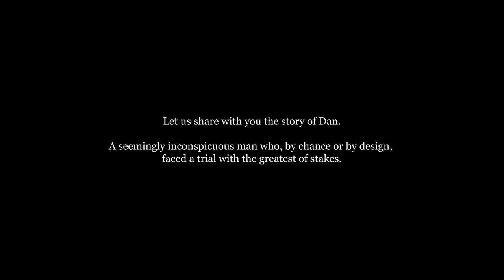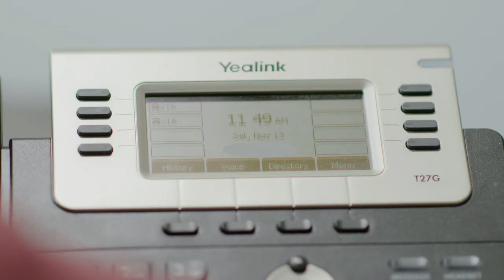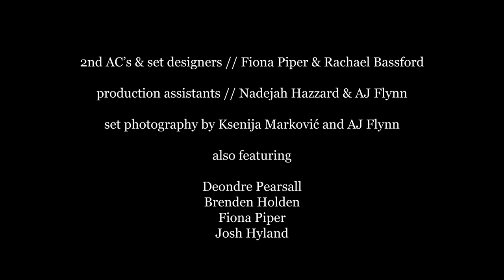The Afterlife Interview | Short Film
Made in 72 hours for the Global Film Challenge

directed by Geoff Stone
written by Steven Waters & Noah O'Ryan

Cody Looney as Dan
Chari Konomi as DJ Nolan and The Advisor
Cierra Jones as The Interviewer

Lighting Design by Jeremy Ponafala
1st AD and Production Designer // Ksenija Markovic
Grip and Boom Operator // Drew Stone
1st AC // Josh Hyland
2nd AD // Deondre Pearsall
Associate Producer // Brenden Holden

2nd Assistant Camera & Set Designers // Fiona Piper and Rachael Bassford
Production Assistants // Nadejah Hazard and AJ Flynn
Set Photography by Ksenija Markovic and AJ Flynn

also featuring
Deondre Pearsall
Brenden Holden
Fiona Piper
Josh Hyland

A Lightning Studio and KickBack Production

Shot on location at Goldey-Beacom-Beacom College